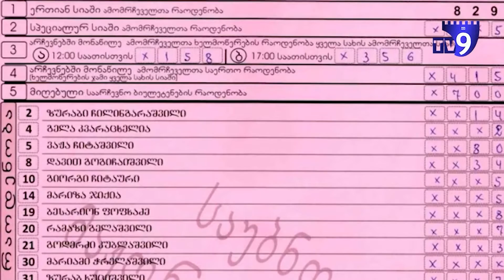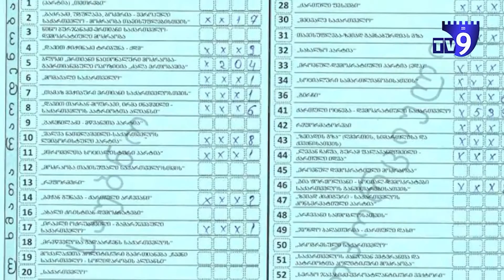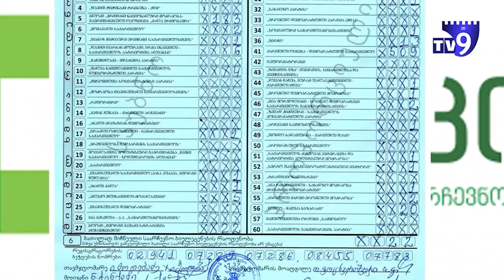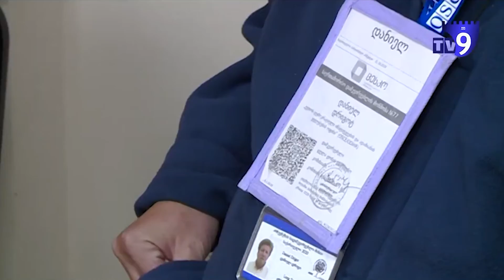Ախալցիխեի 17-րդ ընտրամասում գրված բողոքներն ու պատասխանները. ընտրությունների հետքերը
Ախալցիխե, Ասպինձա, Ադիգենի և Բորջոմի մեծամասնական ընտրատեղամասում խորհրդարանական ընտրություններին քաղաքացիների ձայները հաշվելուց հետո, մեծամասնական և համամասնական կարգով հաղթեց «Վրացական Երազանք»-ն ու նրա թեկնածուն: Ամփոփիչ որոշումը հրապարակել է այնպես, որ ոչ մի ընտրամասում կրկնակի հաշվարկ չի ընթացել: Այս պահանջով Ախալցիխեում 10-ից ավելի բողոք է գրվել: